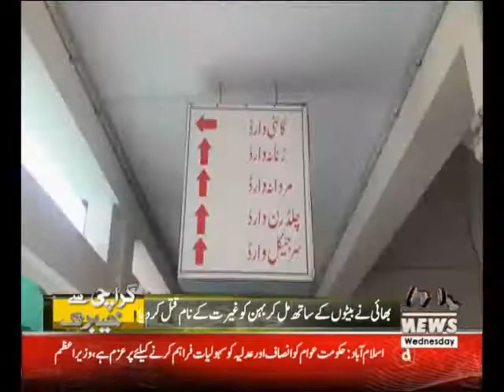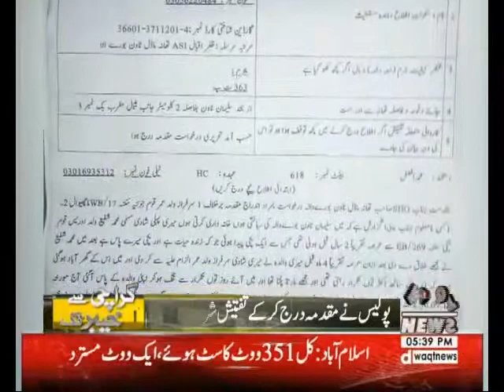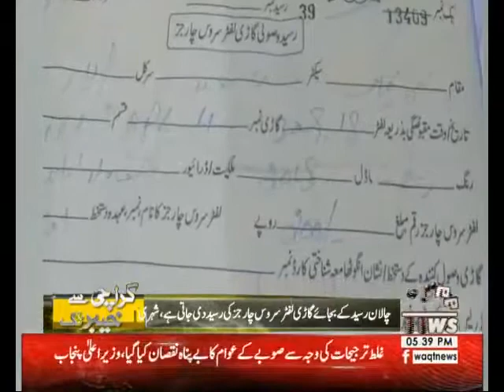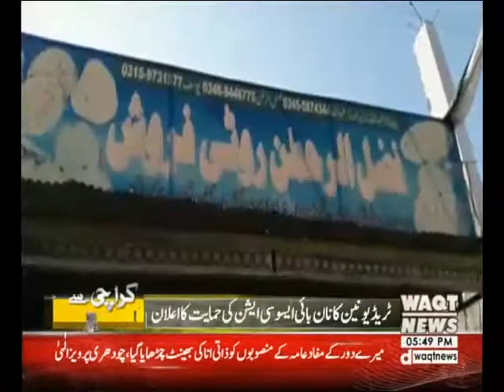Karachi Say Khyaber Tak 03 October 2018